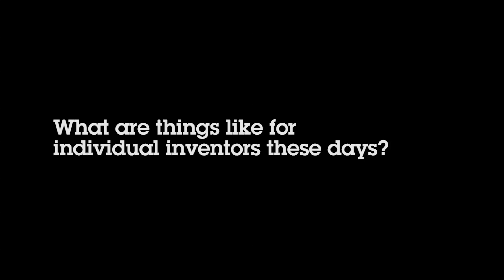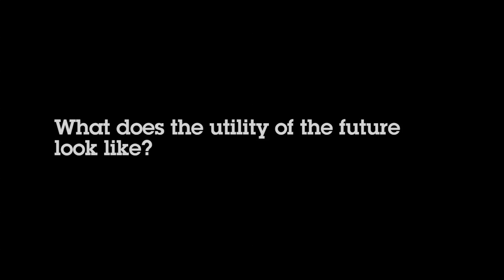Dean Kamen on Inventions & The Utility of the Future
Earlier this month IBM Research hosted the inaugural Smarter Energy Research Institute Conference (SERI) where current energy and utility members from across the globe came to share and demonstrate prototype applications that represent the beginning of the next generation of analytics for the utility industry. The Institute is a collaborative consortium with a select group of energy companies with the goal of accelerating innovation across the utilities industry.

Famed inventor and creator of the Segway Personal Transporter, Dean Kamen, delivered the keynote address to attendees during the first day of the conference, where he shared details on his latest invention, as well as his mission to build the next generation of inventors by inspiring today's students to explore science and mathematics.

The IBM Research team met with Kamen before the conference to get his views on a range of topics including how imagination is the most valuable thing that an inventor has; his pursuit of an innovative solution to provide drinkable water to the two billion humans currently living without it and how it works; and what the utility of the future may look like.